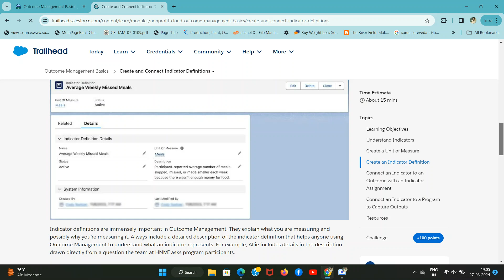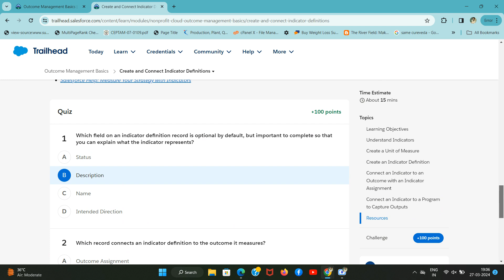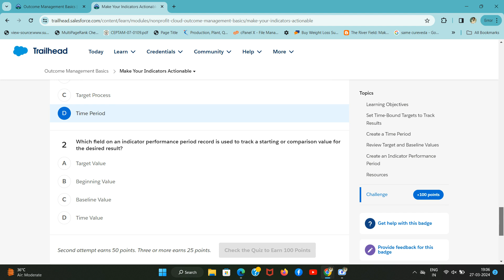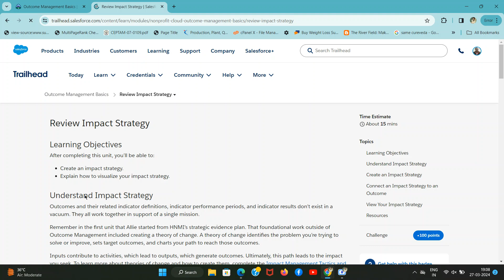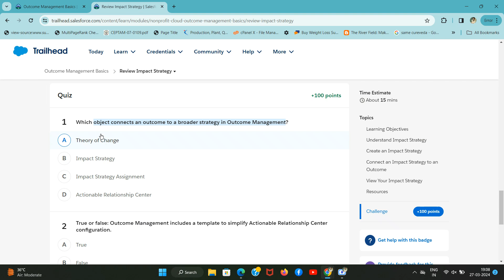Outcome Management Basics | Salesforce Trailhead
Outcomes and their related indicator definitions, indicator performance periods, and indicator results don’t exist in a vacuum. They all work together in support of a single mission.

Remember in the first unit that Allie started from HNMI’s strategic evidence plan. That foundational work outside of Outcome Management included creating a theory of change. A theory of change identifies the problem you’re trying to solve or improve, sets target outcomes, and charts your path to reach those outcomes.

Inputs contribute to activities, which lead to outputs, which generate outcomes. Ultimately, this path leads to the impact you seek. To learn more about theories of change and how to create them, complete the Impact Management Tactics and Practices module.

Inputs go into activities, which generate outputs and outcomes, which lead to impact.

HNMI’s theory of change includes many inputs, activities, outputs, and outcomes—many more than you created in this module. To reflect this structure in Outcome Management, Allie can use the Impact Strategy object.

Impact strategy records collect all of the outcomes that contribute to the same strategy, whether it’s for an entire organization, a department, or a program. Impact strategies map your theory of change, logic model, strategic plan, or an external requirement for a funder, regulator, or other partner. Plus, an impact strategy can relate to child or parent impact strategies, so your program-level logic models can be collected in a departmental logic model and organizational theory of change.

00:00 Introduction
00:20 Define Outcomes and Activities
01:13 Create and Connect Indicator Definitions
01:59 Make Your Indicators Actionable
02:53 Collect Data and Track Results
04:03 Review Impact Strategy